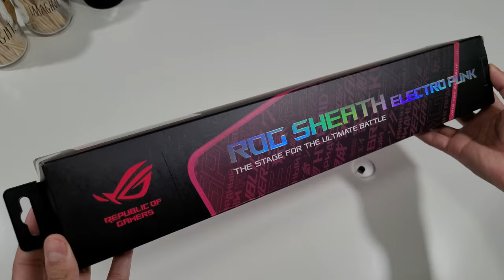ASUS ROG Sheath Electro Punk Large Mouse Pad 2021 - Unboxing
The New Asus ROG Sheath Large Mouse Pad. Check out the link below for more details.